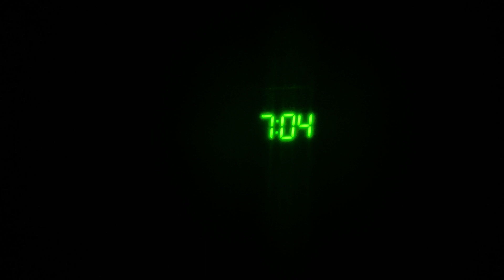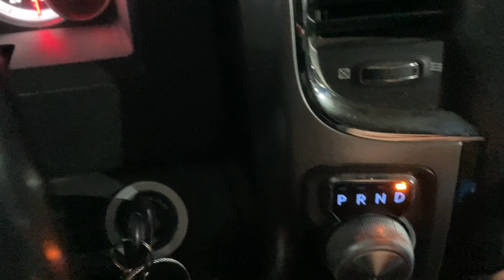Lets go do some running around and talk